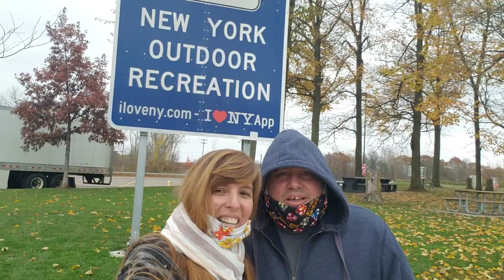New York state line